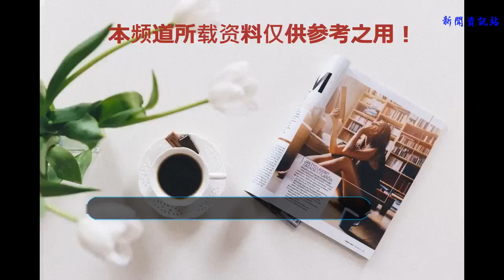圣斗士：連正規冥衣都算不上的低檔貨，能與黃金圣衣相提并論嗎？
眾所周知，黃金圣衣乃上古神物，只有穿上自身星座相匹配的圣衣，才能發揮圣斗士應有的實力。而穿在撒加他們身上的黃金冥衣，只能說是黃金圣衣的贗品，連正規冥衣都算不上，請問這種低檔貨，能夠跟正牌的黃金圣衣相提并論嗎？

再看看雙樹園一戰，撒加他們的冥衣被沙加的天舞搞得支離破碎，而沙加的黃金圣衣中了AE還能夠完好無損，不能不說圣衣起到這一戰的關鍵，天舞再強能強過AE嗎？

再看看穆，其實穆的實力真的被很多人夸大了，穆連拉達手下的一個叫巴比隆的都差點搞不定，還居然說穆有三巨頭的實力，真是笑死人了。有人不服一定會說巴比隆的實力相當于三巨頭，巴比隆強不強拉達難道不知道，假如巴比隆強的話，拉達同時面對單獨弄死巴比隆的穆他們三個還會那么囂張嗎？之前拉達根本不知道有結界。那有人會說，至于穆能打敗魚蟹那更不用提了，連沒穿圣衣的星矢都幾乎可以秒迪斯。注意是常態星星，不是那種開掛的。還有就是冥圣衣，死了的圣斗士人手一件，就跟假鈔一樣隨便印，連打醬油的白銀也配了，請問這種垃圾貨能夠和獨一無二的圣衣媲美嗎？喜羊羊也穿了，說好的跟童虎打千日戰的，尼瑪一人發一大招后就徹底打醬油去了，不就是為了放煙霧彈迷惑冥王軍一起反水嗎？